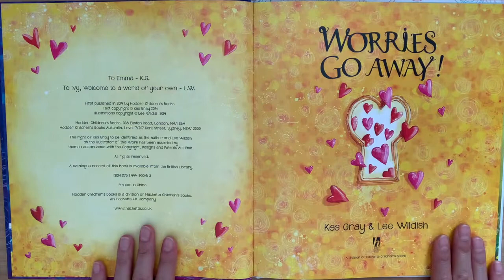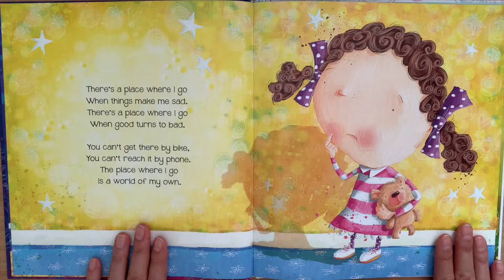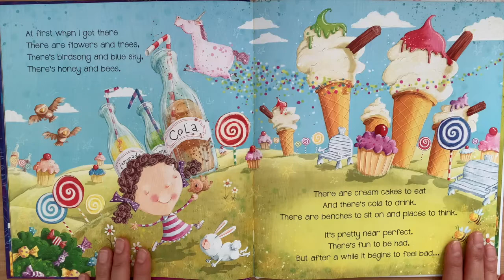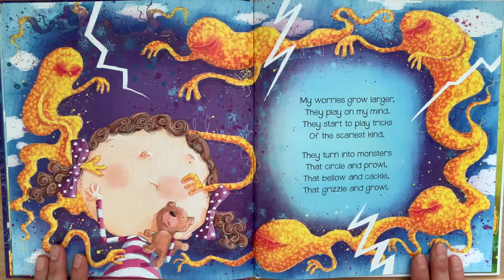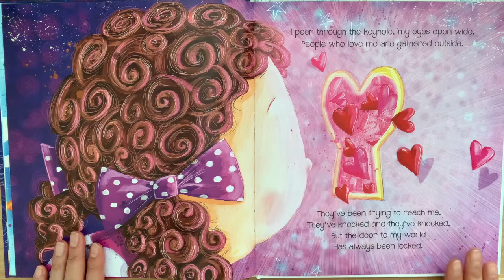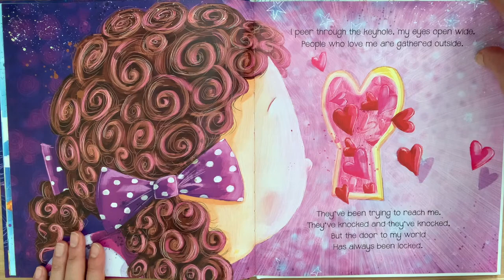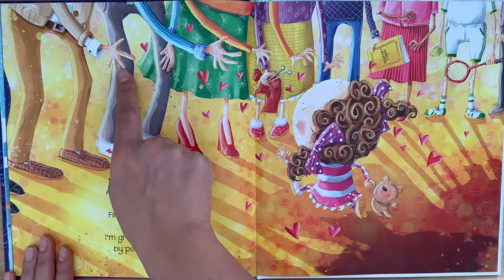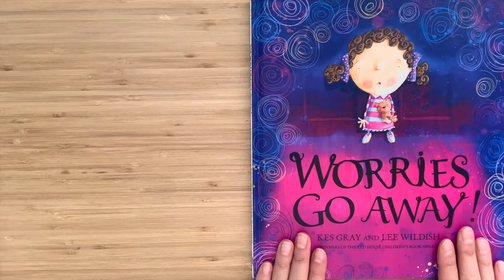Worries Go Away! (US accent)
Hello my Small Wonders! This story is called Worries Go Away! by Kes Gray and Lee Wildish and is for every child who has worries - BIG and small. Enjoy!